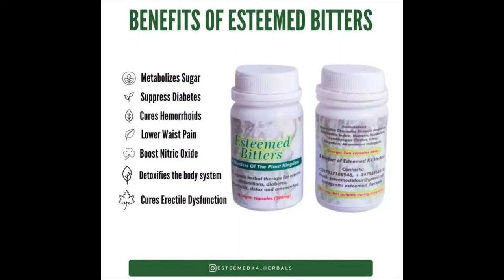ESTEEMED K4 HERBALS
*ADVERTS PRODUCTION:
Shiloh Media Studio UK
*RADIO JINGLES:
Kings Crown Radio Kcr2
Leicester City UK